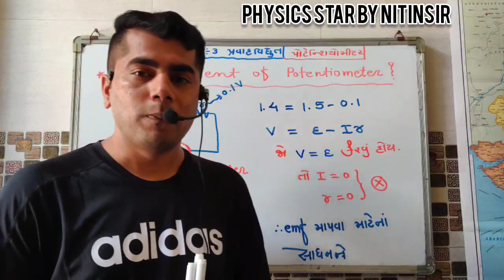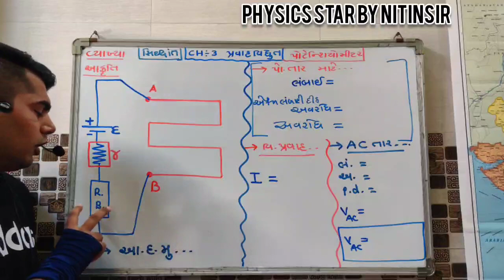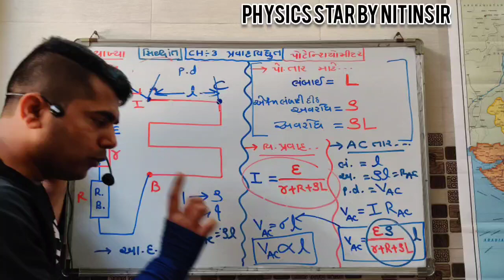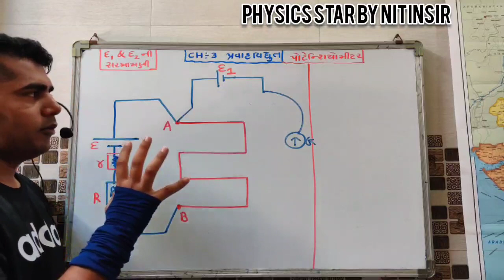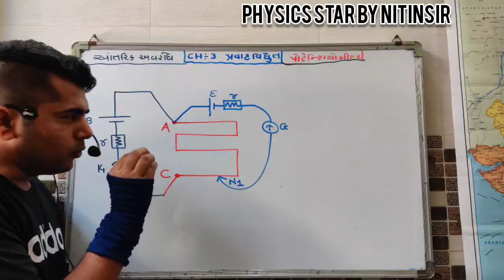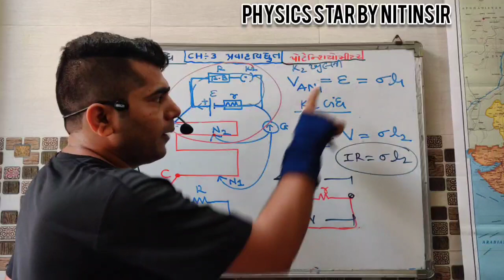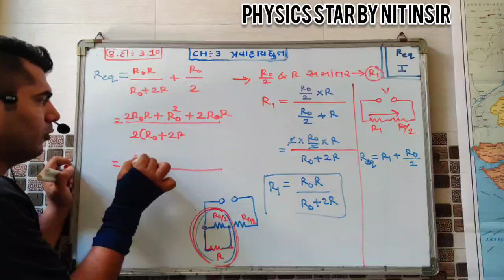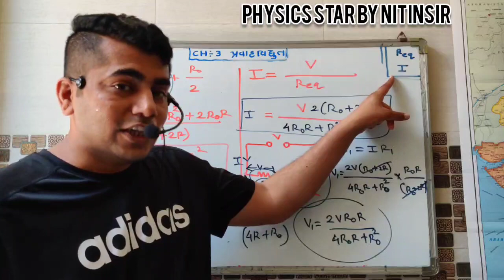CH:-3 ELECTRIC CURRENT// LEC-11 POTENTIO METER